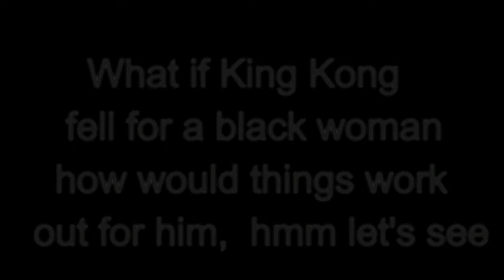HER MAN LOOKS LIKE A MONKEY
her man looks like a monkey,  king kong finds out how it would be if he had fallen for a black girl instead of hois blonde bombshell, and oh does he have major regret almost immediately boy is it a little different on the other side,  i never seen such a beast act so meek.  must see funny